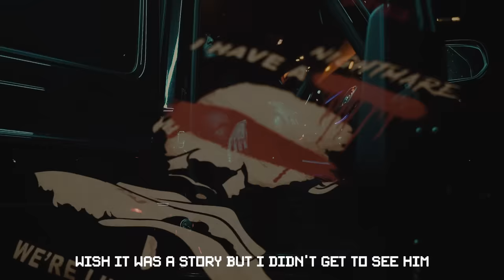Born Trappy - G Wagon [Music Video] | GRM Daily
📲 FOLLOW: @grmdaily